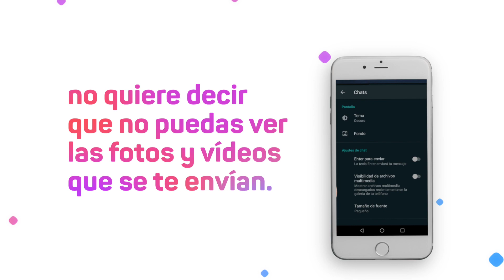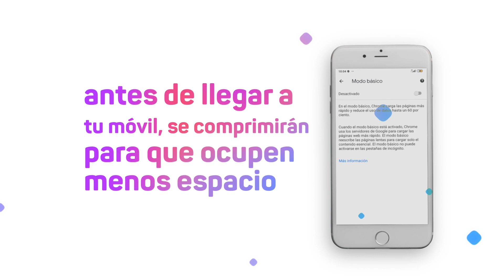Consejos para ahorrar datos móviles en Android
En este video te damos algunos consejos para ayudarte a ahorrar datos móviles en un dispositivo Android.